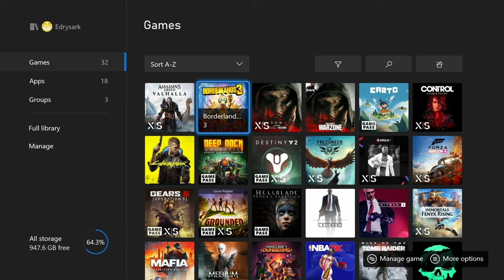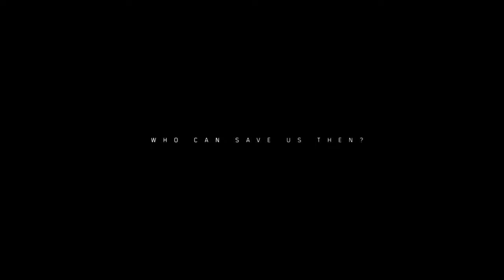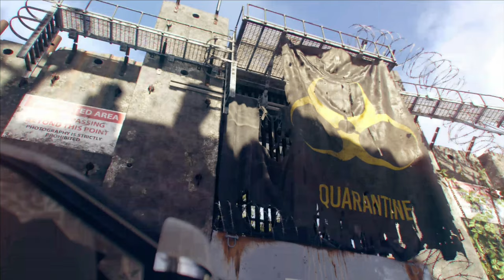Tom Clancy's The Division 2 [Xbox Series X 4k 60 fps] Gameplay